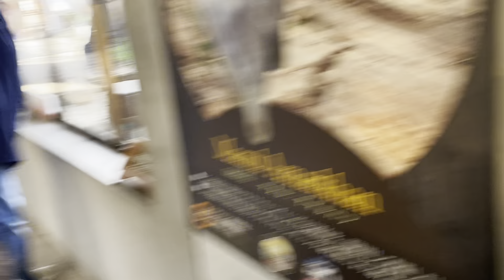Pallas's cat ポリーvs.レフ(後編)🤭 マヌルネコ 那須どうぶつ王国にて 2024年4月13日 IMG 1978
那須どうぶつ王国にて
2024年4月13日